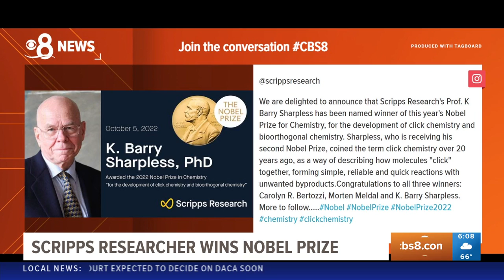Scripps Research's Barry Sharpless wins second Nobel Prize in chemistry (CBS)